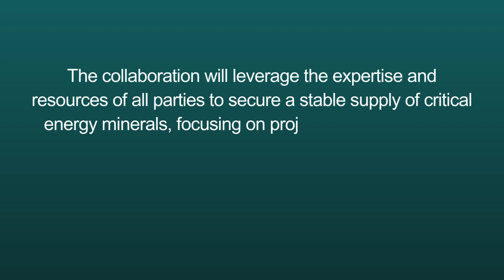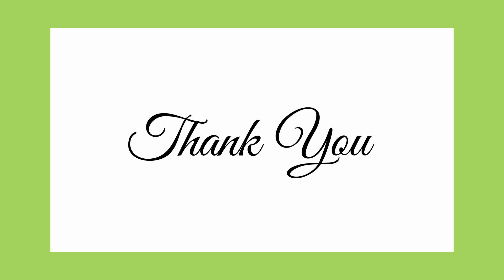ONGC Videsh, OIL, and KABIL Sign MoU with UAE's IRH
Search Query

Company Analysis
Company Results
Latest News
Latest Updates
Acquision
Bonus/Split
Dividend
Sensex Updates
Investor
Trader
Long Term Portfolio
Swing Trading
Positional Trading